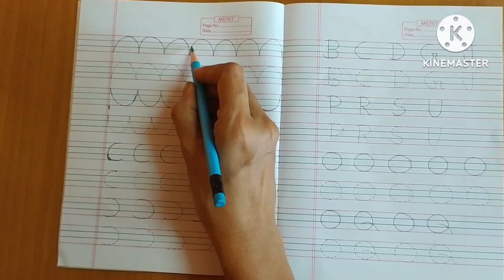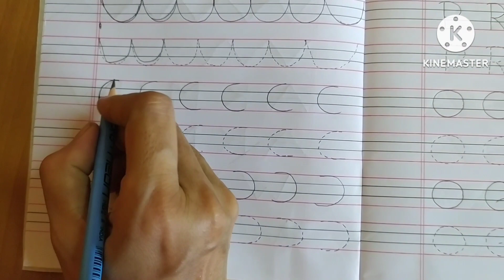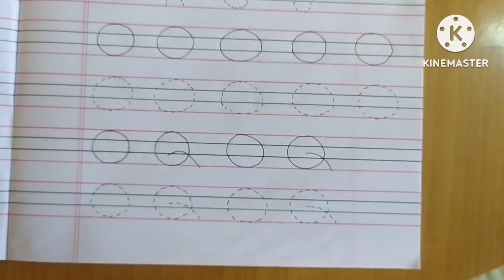Alphabets writing with curve lines and circle strokes for Autistic Children